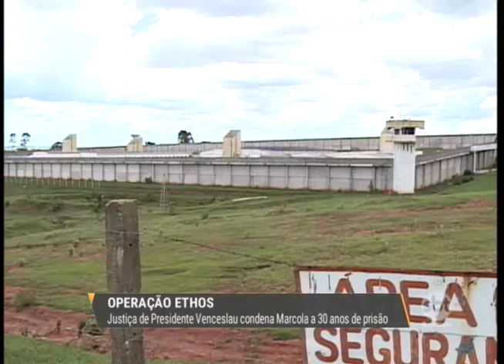Justiça condena Marcola a 30 anos de prisão